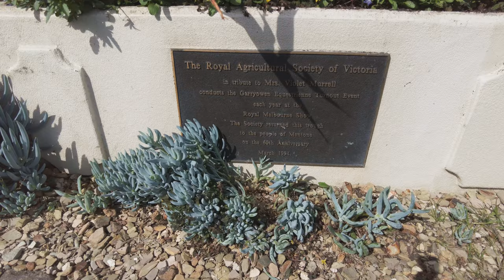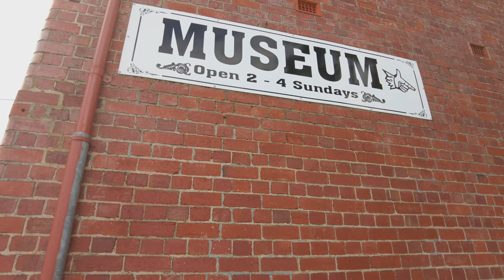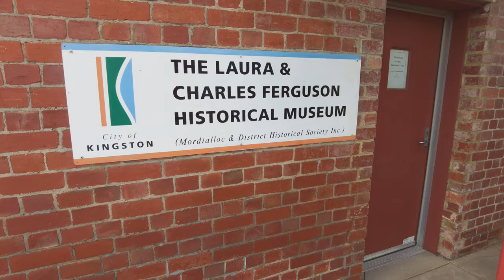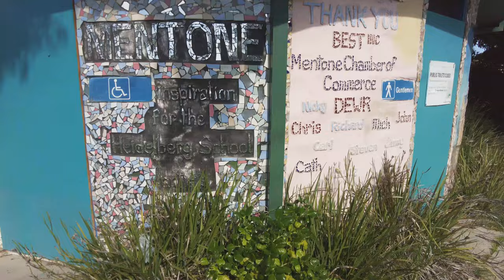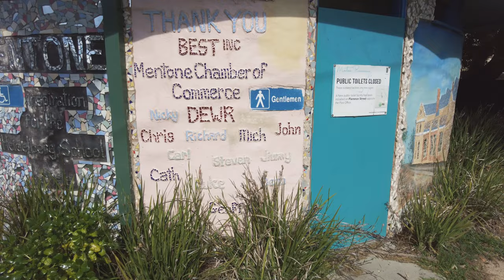Life in the quiet 'burbs. A wander through Mentone shopping Centre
Here is a sample of our laid back lifestyle in a bayside suburb shopping centre. It was mid afternoon when the cafes were closing and the shops winding down for a quiet afternoon.

As a preamble I have included some photos of the old station that I took in 2018 for official City of Kingston history archives.
It had an old world atmosphere that had a village feel. Sadly lost.

On the walk we first check out the old heritage listed railway station buildings that were reinstalled to show the history of the precinct.  The old rail alignment is now a mini plaza. We then walk and around to the new station that placed the railway in a trench and removed the level crossing. Crossing Como Parade takes us into the shopping centre proper and through the back of the shops. The building with the mosaics was the old public toilets.

BTW as at 14/10 2022: We are being flooded out here in Victoria over the next few days, so there may be a delay in posting new videos for a week or two. More details